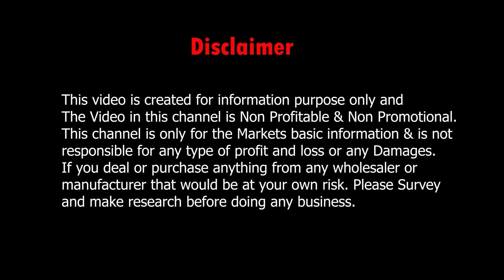Tussar ikkat Border/Khaddi/Kora Banarasi/Ghicha silk/Gadwal saree Wholesale Price Newmarket Kolkata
Priya Sarees Kolkata: Tussar ikkat Border/Khaddi/Kora Banarasi/Ghicha silk/Gadwal saree Wholesale Price Newmarket Kolkata

👇👇👇 SHOP DETAILS 👇👇👇
Shop Name       : Priya Sarees

Address             : 11th Sudder Street, Ps. - Arcade 3rd Floor, Shop No : T37, Kolkata - 16

.VIDEO DECLAIMER.

  Puja Sutradhar